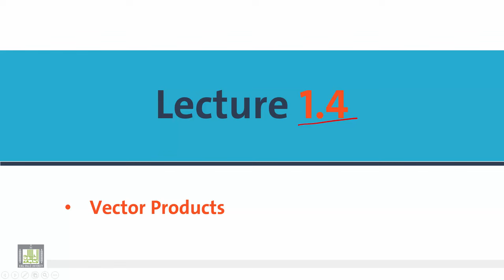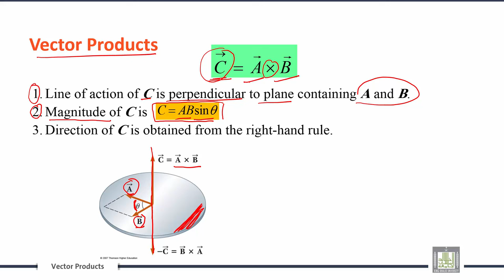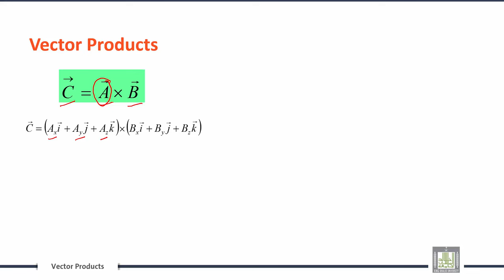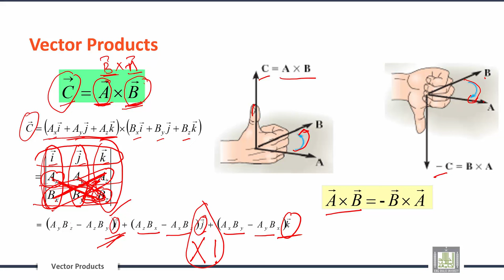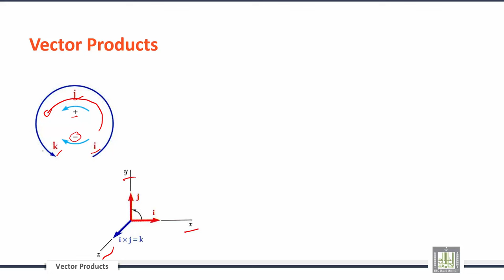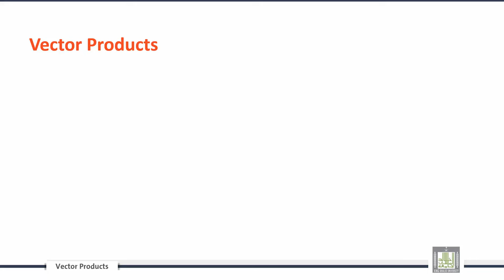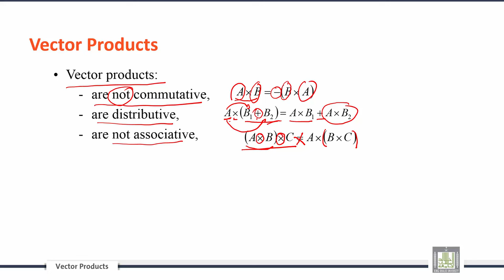Engineering Mechanics | C1-L4 | Vector Products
الوحدة 1 : Introduction to Mechanics
الدرس 4 : Vector Products